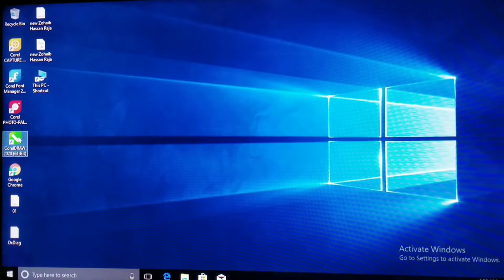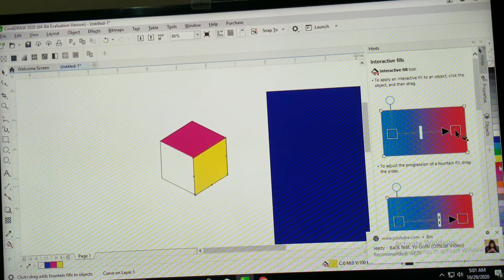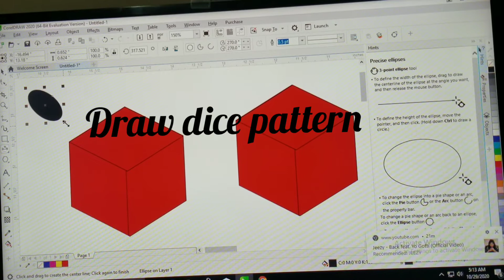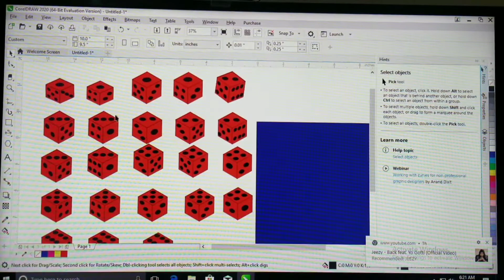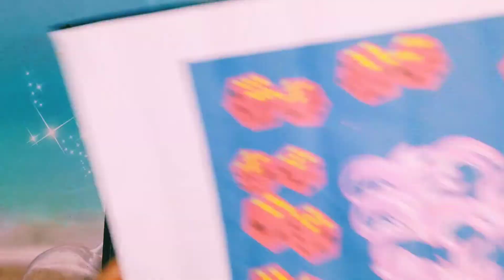Change your wallclock as per your mood ■make an image on coral draw×7■easy way to making a dice